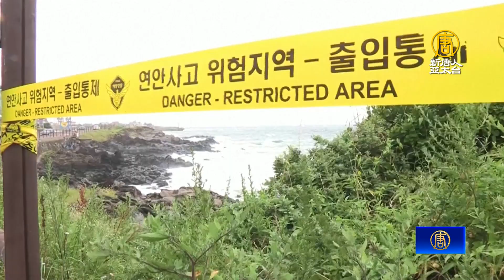卡努登陸南韓 撤離逾1.3萬人 452架航班取消